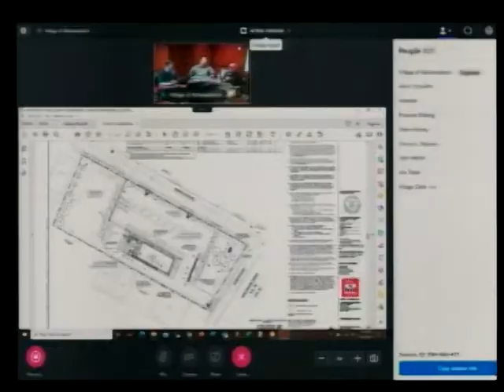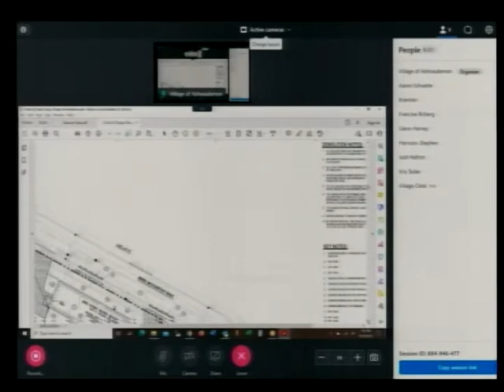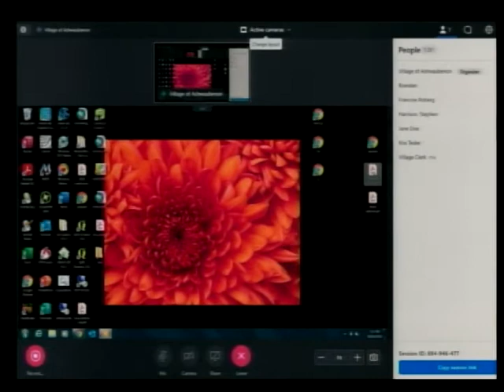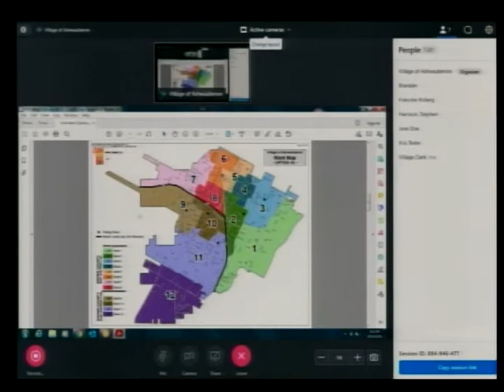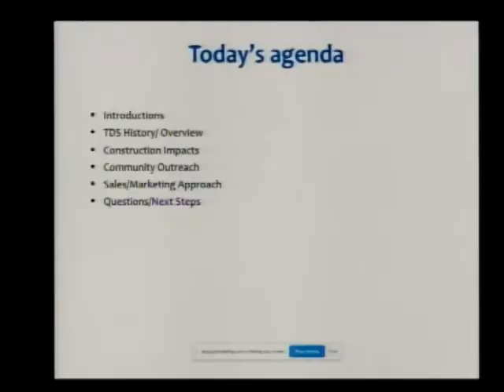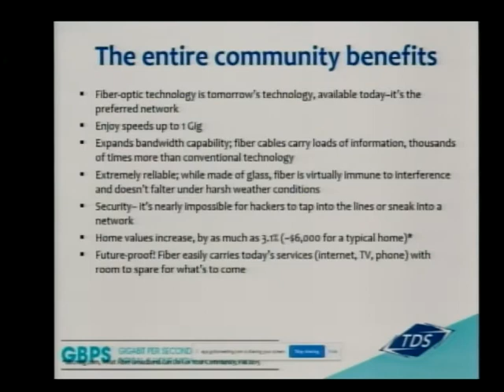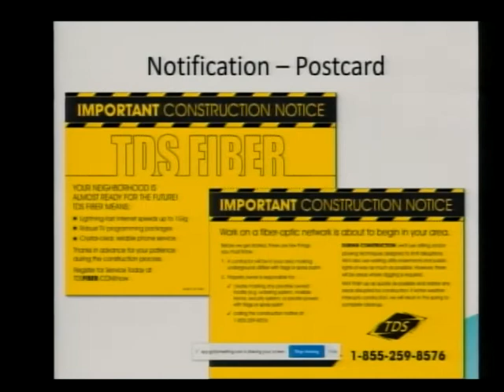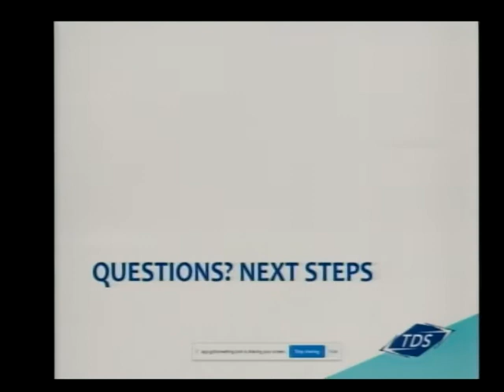VOA - Village Board - 10/26/2021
This is a meeting of the Village of Ashwaubenon's Village Board recorded on October 26, 2021.